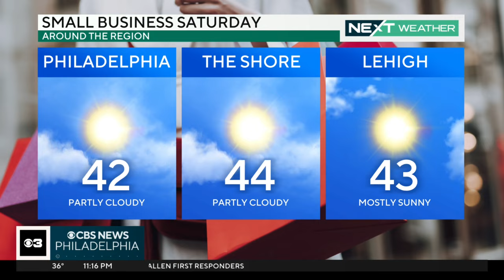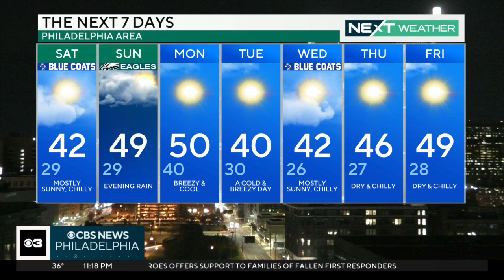NEXT Weather: Rain to wrap up the weekend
A dry cold front will slowly work through the region and usher in cooler and drier air which will send temperatures in the upper 20s Saturday morning. The coldest Philly has been so far this season is 31 degrees. Bill Kelly reports.